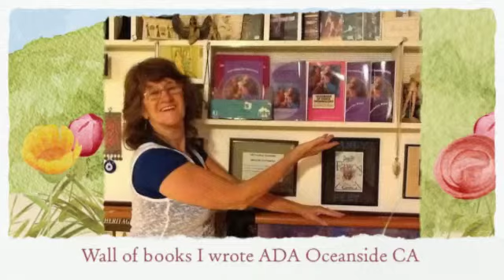Morwenna Assaf - Her Life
Morwenna is a choreographer, author and Middle Eastern Dance educator. Her life in music started at a young age and is still going strong. Dance is her life!